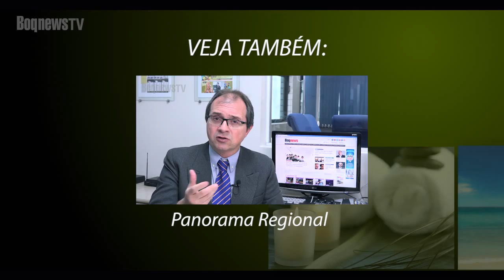BoqnewsTV - Vida+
Nesta semana, Nara Assunção destaca pesquisa australiana que associa o consumo de legumes e frutas com a sensação de felicidade, além da importância da doação de sangue e osteoporose, que é o assunto do jornal deste final de semana.